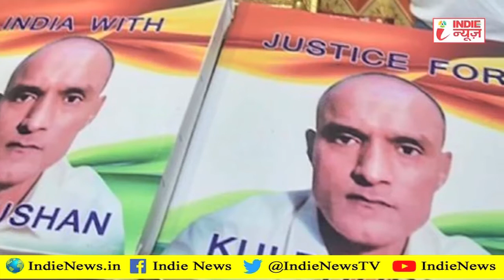दिन की पांच बड़ी खबरें !